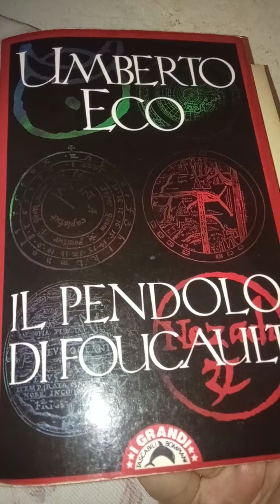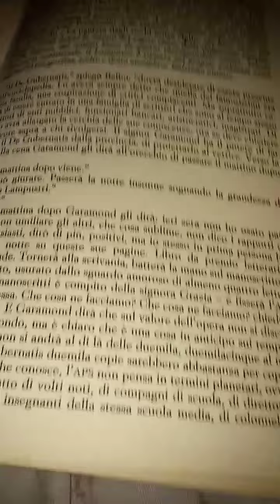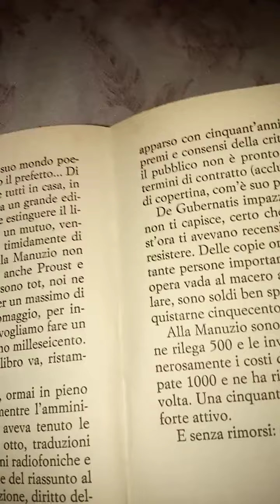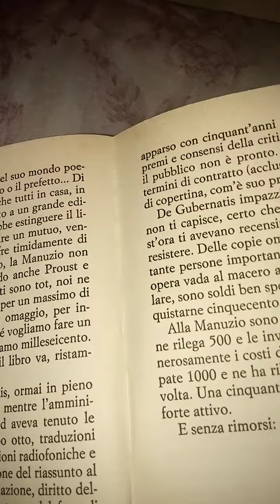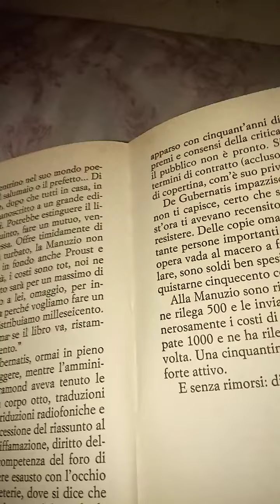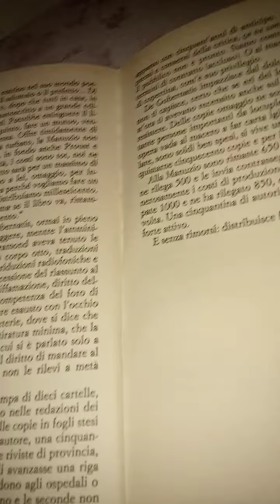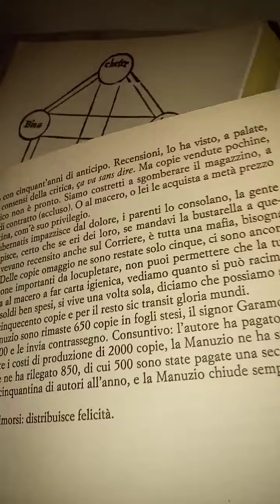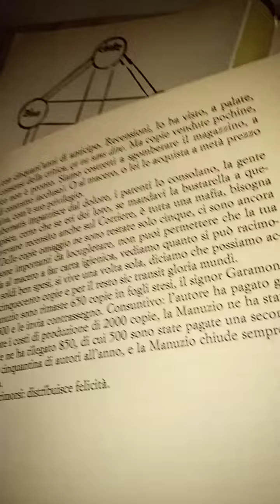Umberto Eco. Il pendolo di Foucault. 69 parte